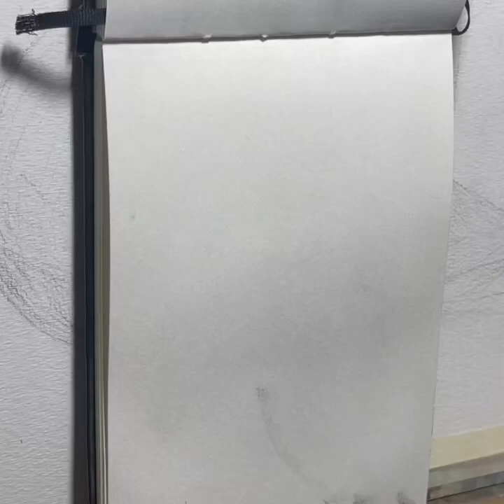ਚਾਰਕੋਲ ਪਾਊਡਰ ਨਾਲ ਬਣਾਈ ਪੇਟਿੰਗ // charcoal pencil // drawing // charcoal art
ਚਾਰਕੋਲ ਪਾਊਡਰ ਨਾਲ ਬਣਾਈ ਪੇਟਿੰਗ
Charcoal powder and pencil drawing ✍️

ਉਮੀਦ ਕਰਦੇ ਹਾਂ ਕਿ ਆਪ ਸੱਭ ਨੂੰ ਇਹ ਵੀਡਿਓ ਅਤੇ ਸਾਡੀ ਕਲਾ ਬਹੁਤ ਪਸੰਦ ਆਵੇਗੀ। ਕਿਰਪਾ ਕਰਕੇ ਸ਼ੇਅਰ ਜ਼ਰੂਰ ਕਰੋ ਜੀ। ਹੋਰ ਵੀਡੀਓ ਦੇਖਣ ਲਈ ਸਾਡਾ ਯੂਟਿਊਬ ਚੈਨਲ ਸਬਸਕ੍ਰਾਈਬ ਕਰੋ ਜੀ। @ArtistYograjsingh